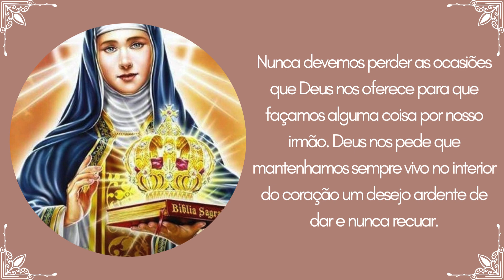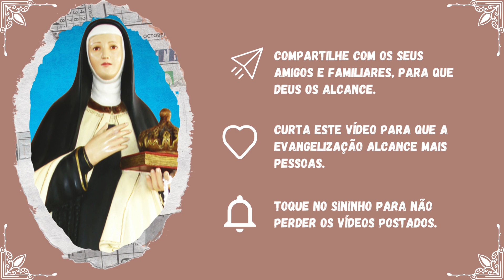4º dia - Novena em honra à Santa Edwiges